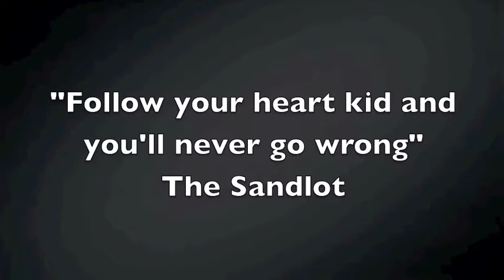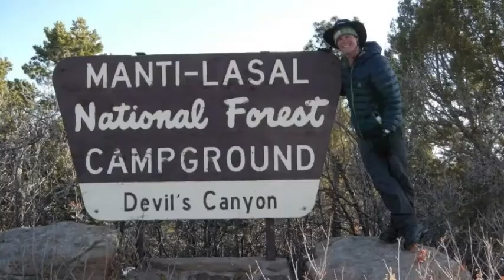zach-this is your life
zach ross 2013 east grad